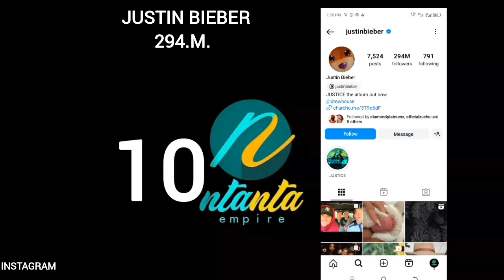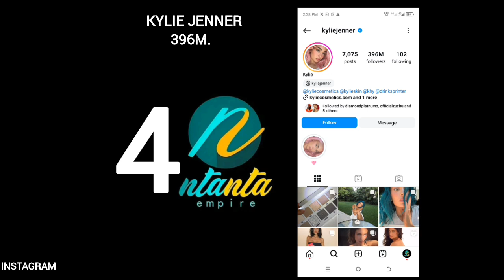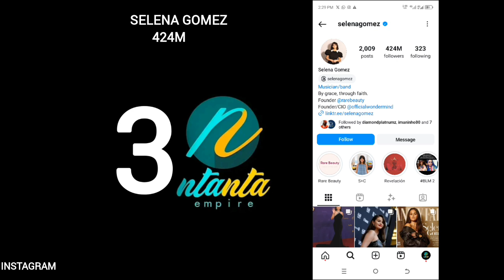WAFAAMU MASTAR WANAOONGOZA INSTAGRAM KUA NA WATU WENGI DUNIANI MWAKA 2024